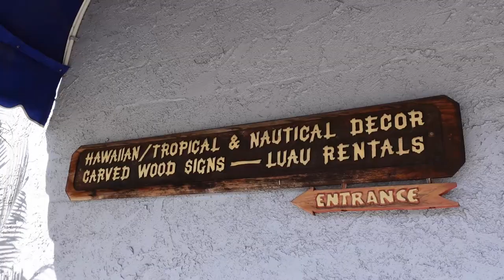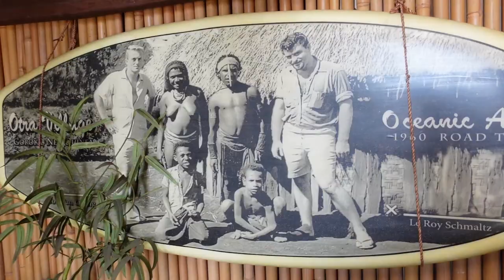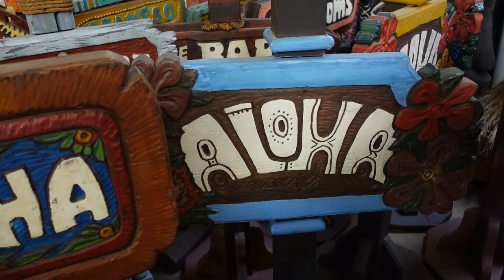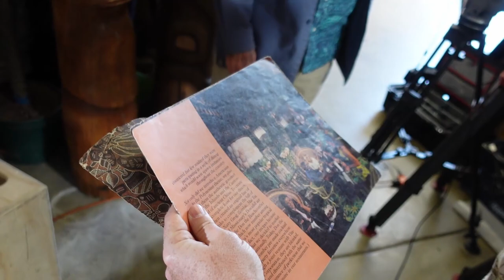OCEANIC ARTS with Bob & Leroy for The DONN Of TIKI Documentary Interview! IDOR behind the Scenes!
On this episode we join our friends from Surf Monkey Films, producers of The Donn of Tiki Documentary about Donn Beach aka Don the Beachcomber and go behind the scenes with them as they interview Bob Van Oosting and Leroy Schmaltz, founders of the World Famous Oceanic Arts, outfitters and builders of many legendary south seas, tropical and adventure themed bars, restaurants, theme parks, movie sets and more!

About the show:
Hi I'm Adrian, a long time tiki and cocktail enthusiast and the host and producer of "Inside the Desert Oasis Room" a podcast (sometimes) recorded from my South Seas inspired space of the same name. This channel is a supplement to that podcast to bring you along on our adventures, share good vibes and the aloha spirit! If you would like to collaborate, be a guest on the show, or join us on one of our adventures please contact me at or direct message me here on YouTube!